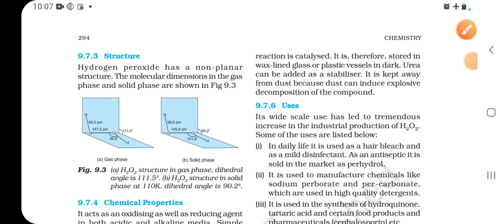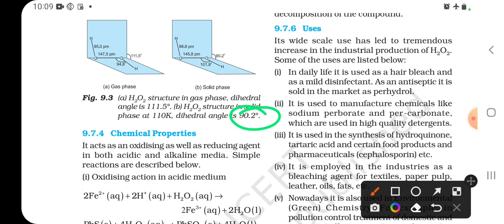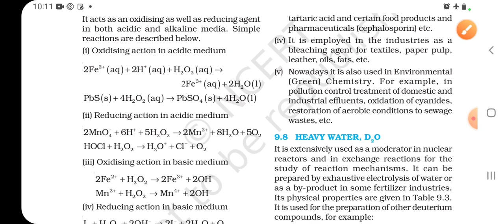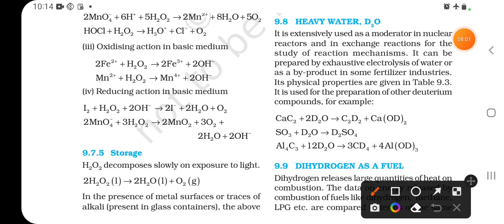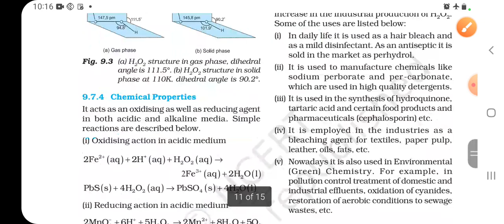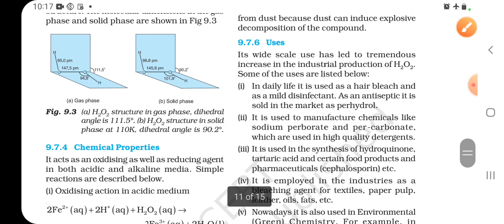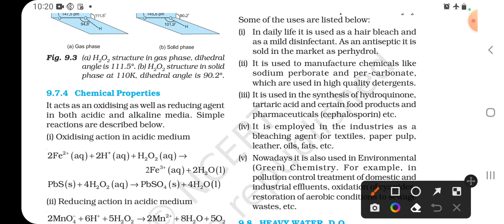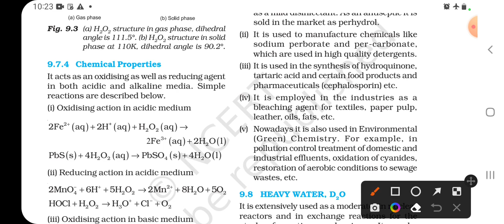Hydrogen | ncert line by line explanation | part 11| tamil